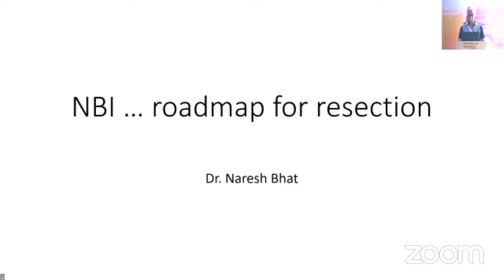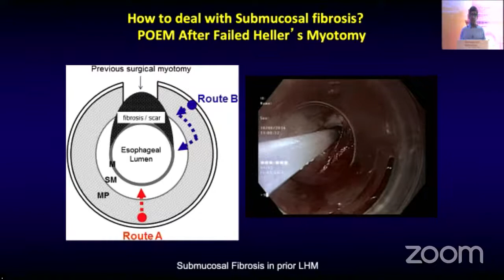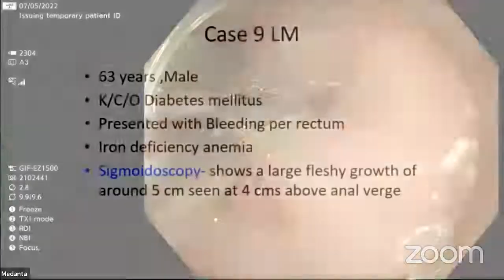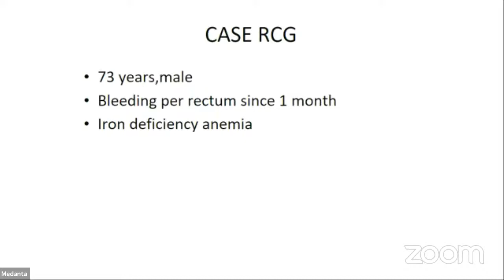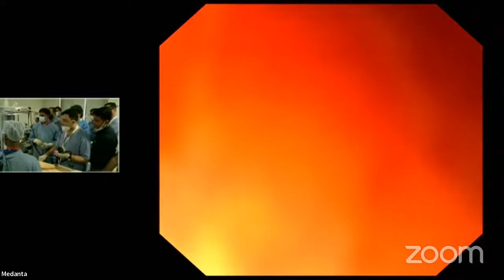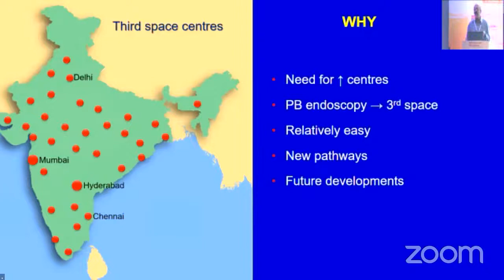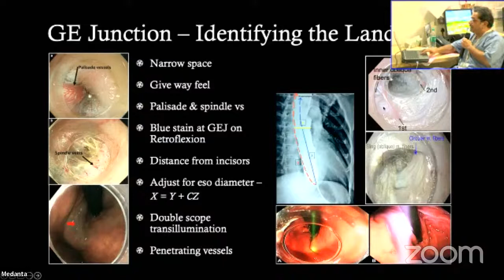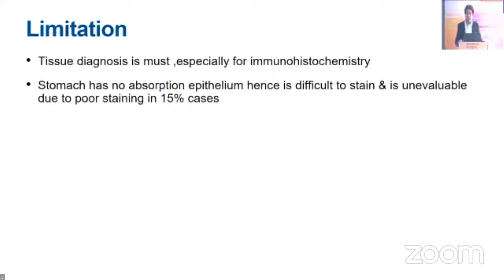3rd Space Endoscopy Workshop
This is the live stream of proceedings from 3rd Space Endoscopy workshop from Medanta Medicity. It is an intensive crash course into 3rd space and beyond . One of the eminent meets of the nation with expert faculty and who's who of endoscopy in India.